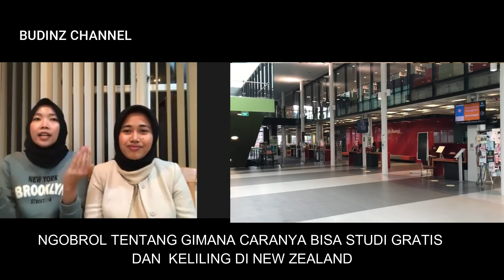STUDI GRATIS DI NEW ZEALAND BONUS BISA NABUNG 16JUTA PER BULAN, MAU?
Ngobrol bareng Mba Asty dan Mba Lina, Mahasiswa Indonesia yg sedang studi Master di Victoria University of Wellington. Selain studi gratis dengan beasiswa dapat bonus nabung 16 juta per bulan dengan hanya kerja part time selama 20 jam seminggu. Kereen banget gaes mau? ayo coba